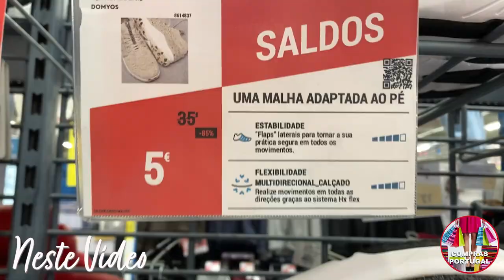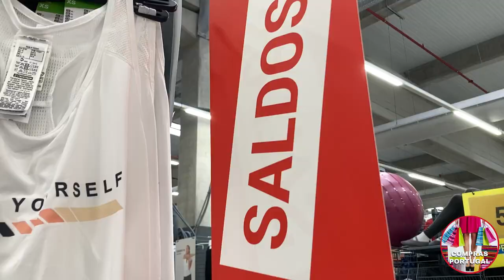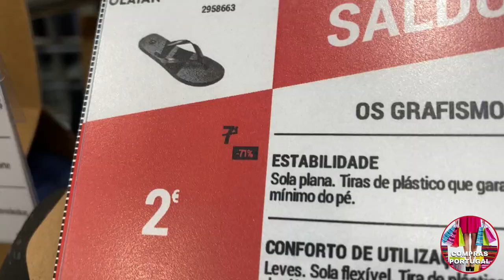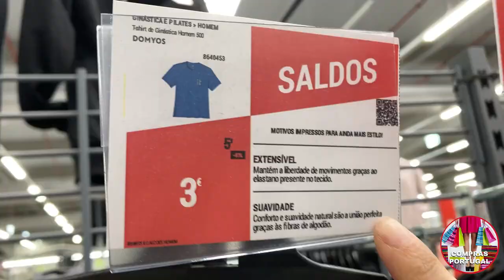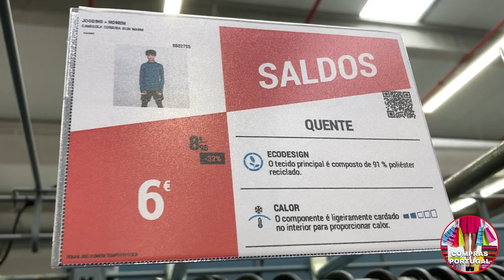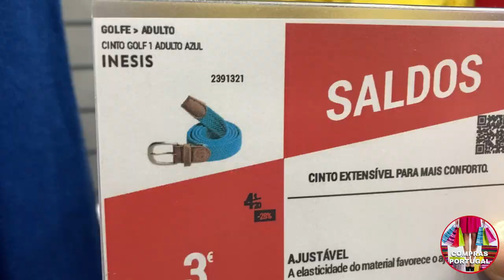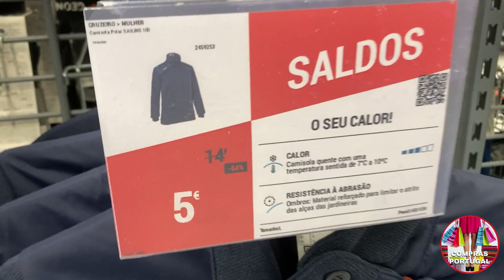DECATHLON SALDOS - Agosto 2022 - Portugal 😱 🇵🇹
Endereço da loja que filmamos:
Av. das Portas da Cidade, 2870-448 Montijo